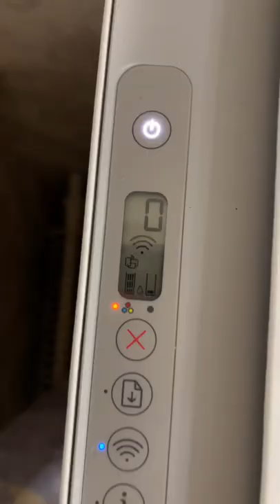У МЕНЯ НОВЫЙ ПРИНТЕР